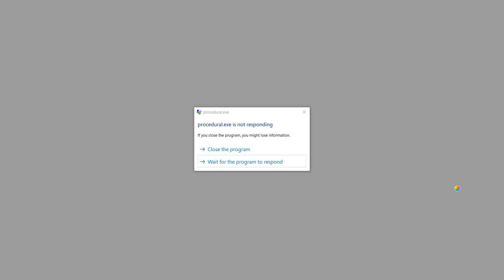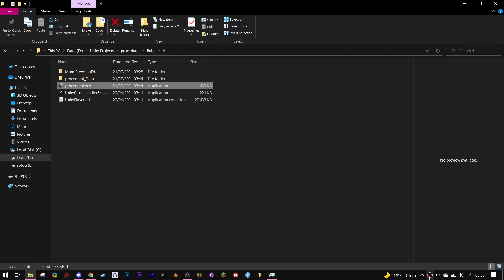procedural demo 1